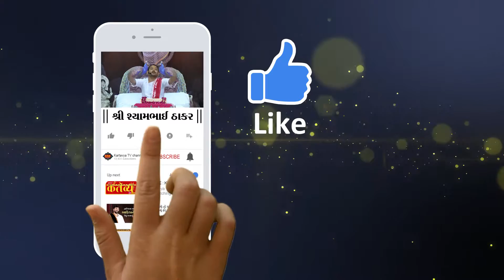શ્રીમદ્દ ભાગવત કથા || શ્રી શ્યામભાઈ ઠાકર || Banugar, jamnagar || Part - 67